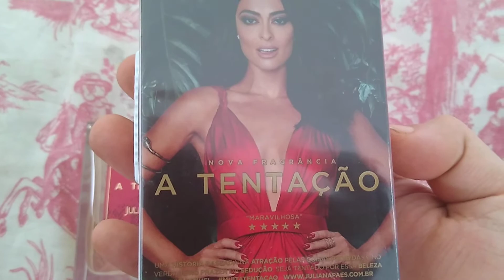Perfume: Juliana Paes - A Tentação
Excelente floral aldeídico. Um encanto.